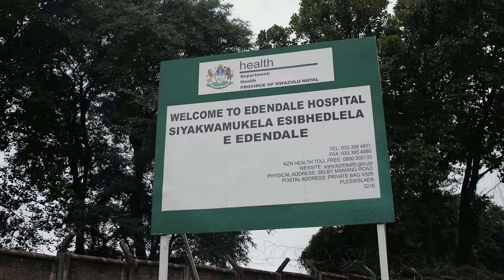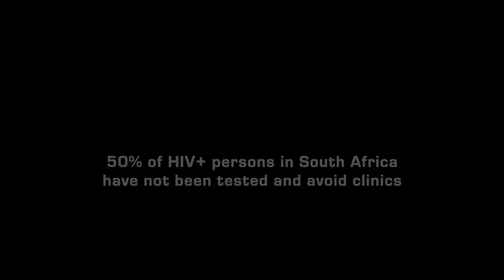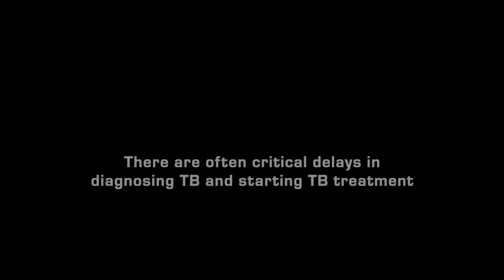Rise Up: 10 Years of the Ragon Institute in South Africa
This video showcases the Ragon Institute's involvement over the past decade in one of the areas hardest hit by the HIV epidemic: the KwaZulu-Natal province of South Africa. Projects shown here include iTEACH (Integration of TB in Education and Care for HIV/ AIDS) at Edendale Hospital and the FRESH (Females Rising through Education, Support and Health) Project in Umlazi, Durban. (This video was produced by East Coast TV)